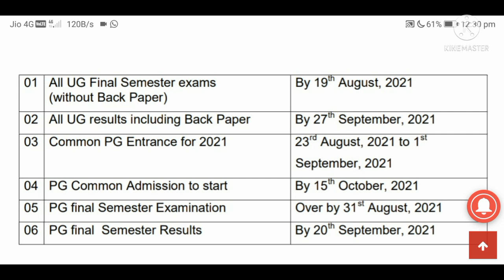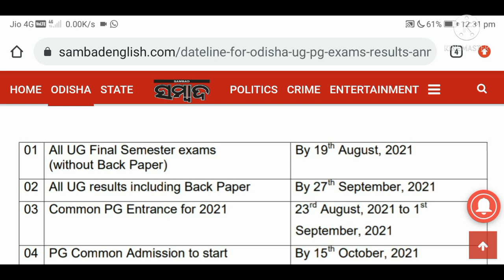Common PG Entrance Test for 2021!!UG/PG Exam & Result date announced 2021!!CPET Latest News 2021